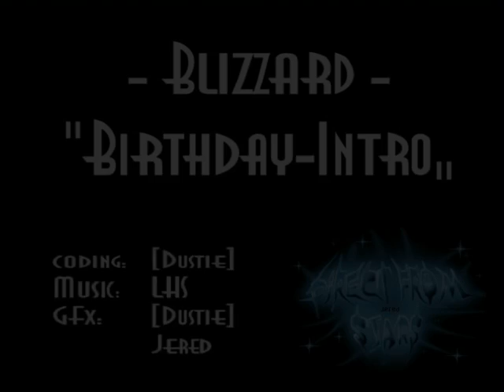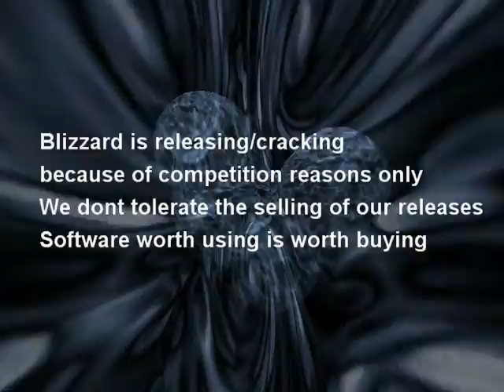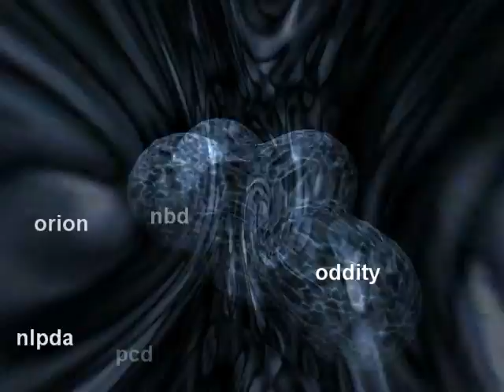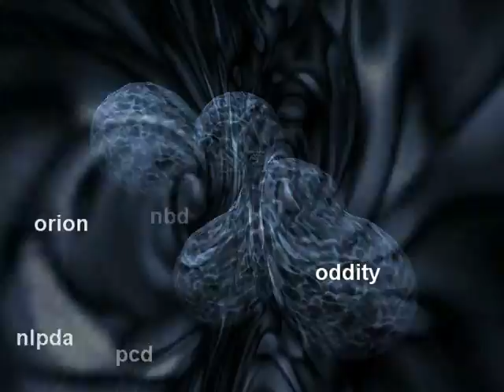[CRACKTRO] BLiZZARD - "Birthday-Intro"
CODING: [DUSTIE]
GFX: [DUSTIE] & JERED